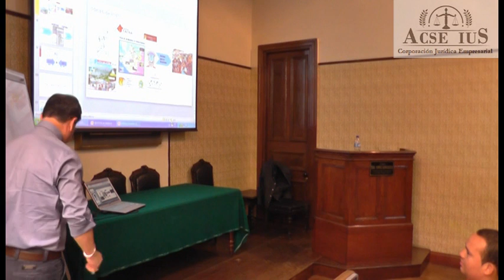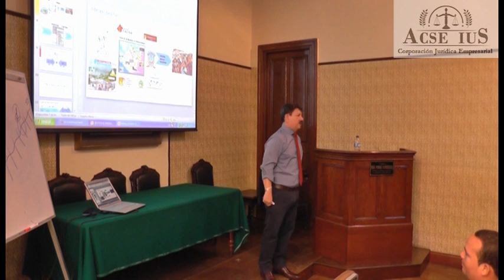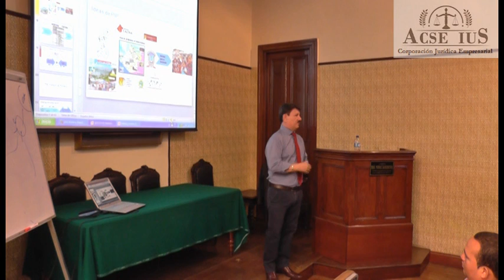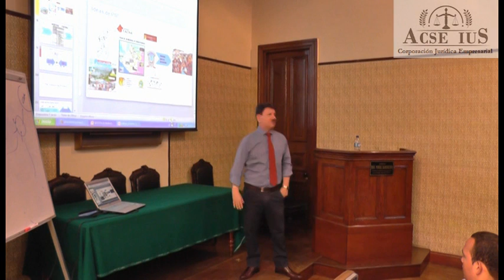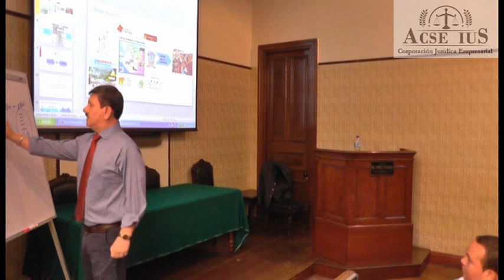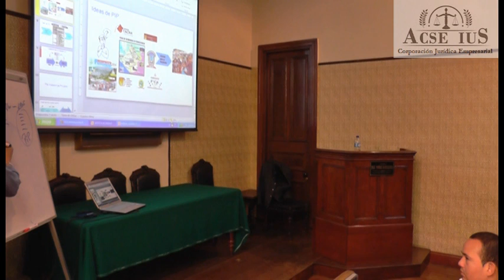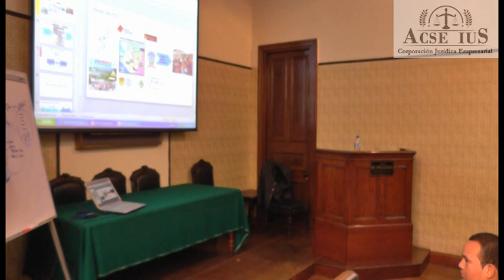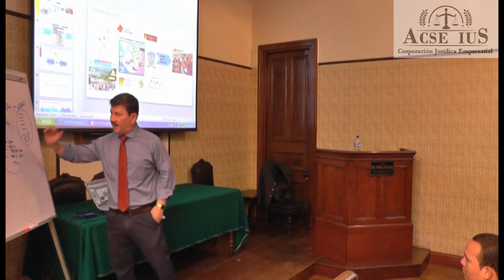VTS 04 1